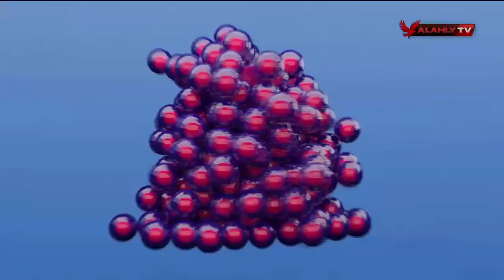حلقة الحريفة كاملة | 8-2-2023